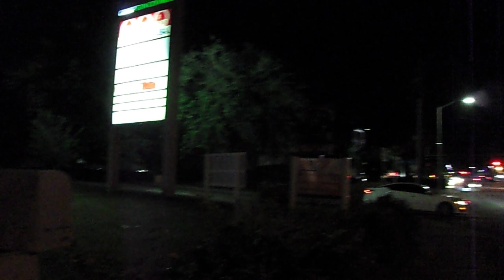100 0154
2022 August 8th: From a 64GB Onn brand card 2136 TVHKAB9004A04.This section of video has 1,045,533 KB. It is the 15th largest file in this card by today. Jie Song, At 17:59, in Pensacola in Florida, U. S. A..